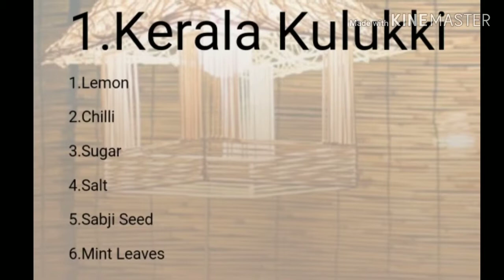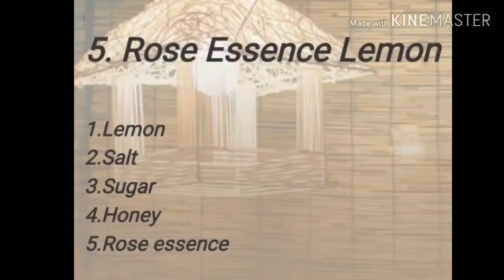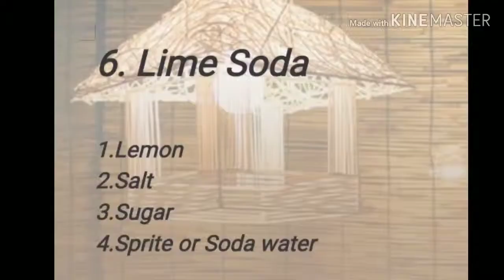Lemon Refreshing Drink Summer Special | 6 Types Of Lemon Juice In Different Ways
6 Summer Lemon Refreshing Drink  | 6 Types Of Lemon Juice In Different Ways

In this video I have shown how to make lemon juice in different ways which gives good refreshment in summer days. They reduce body heat in summer season.  It can be enjoyed with family and friends at party time or at functions. Make special drink and surprise your family and friends with different juices.
Please do watch my channel and support me.